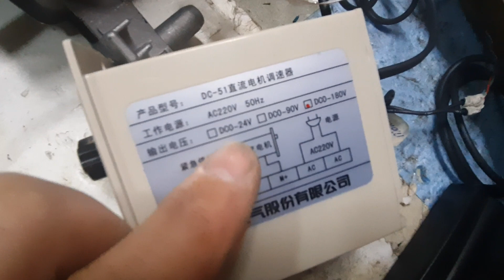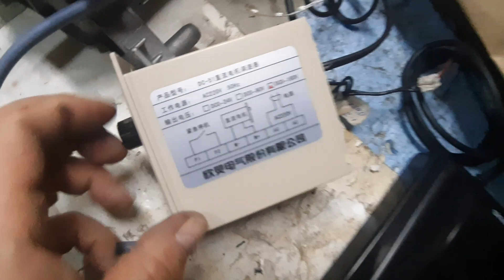Pedallı veya kollu ac ve dc motor devir kontrolü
Çamaşır makinası motorunu veya 24 v ila 180 v arası dc motoru pedal ve durdurma kolu ile kontrol eden bu sistemi projelerinizde kullanabilirsiniz. 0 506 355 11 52 - ziya güneyi  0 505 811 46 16  arif güneyi